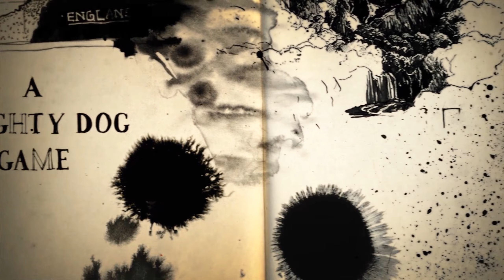Uncharted 4: A Thief's End #27 - Auf See Teil 2 (pc, gameplay, german)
Genre: Action-Adventure
Release: 2022 (Legacy of Thieves Collection)

Bei unserer Inselerkundung sind wir auf geheimnisvolle, steinerne Pfeilmarkierungen gestoßen, denen wir nun folgen.